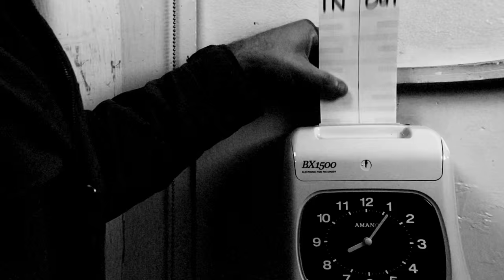Richie Cunning - "Pure Imagination" (Official Video)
Directed by David Dutton

From Richie Cunning's "1906" EP, available everywhere Oct 2nd, 2015